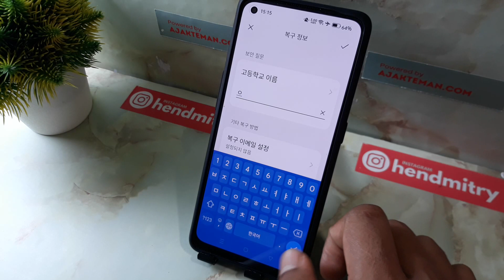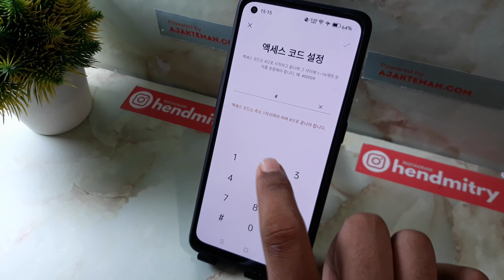OPPO 스마트폰에서 앱 숨기는 방법